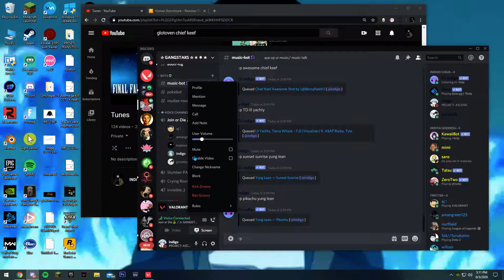Valorant | REYNACITA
GPU: GeForce GTX 1050 Ti
CPU: AMD Ryzen 5 2600 Six-Core Processor
Memory: 8 GB RAM (7.93 GB RAM usable)
Current resolution: 1920 x 1080, 144Hz
Operating system: